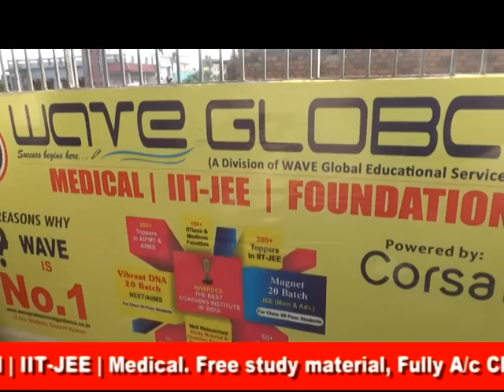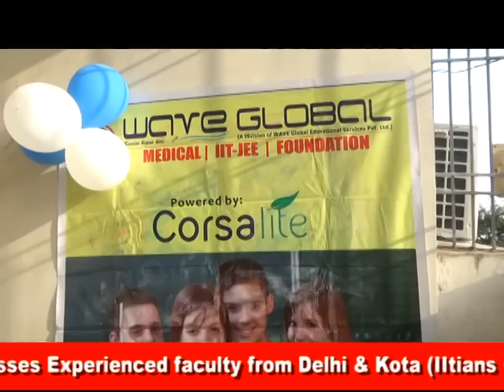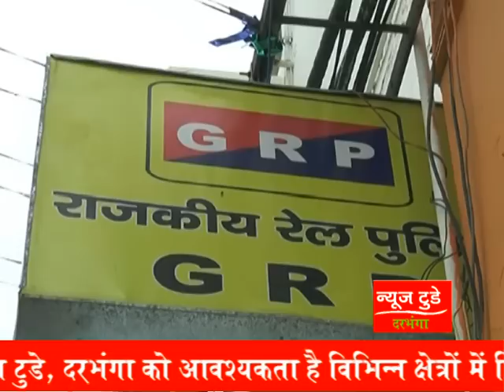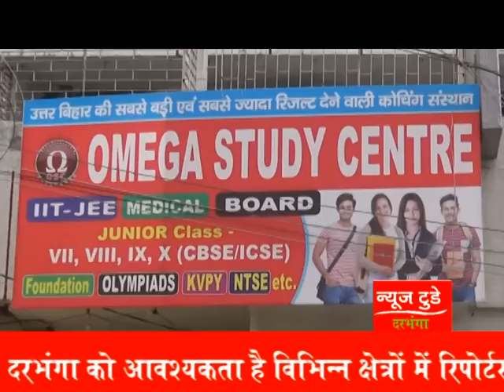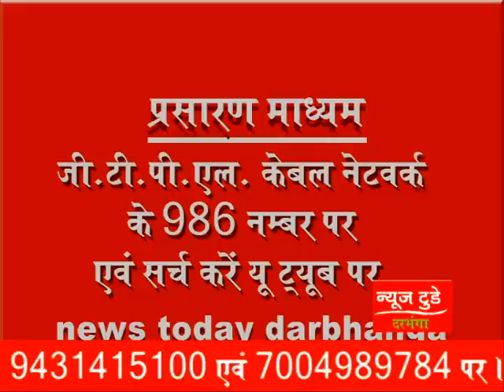NEWS TODAY DARBHANGA 1July 2018